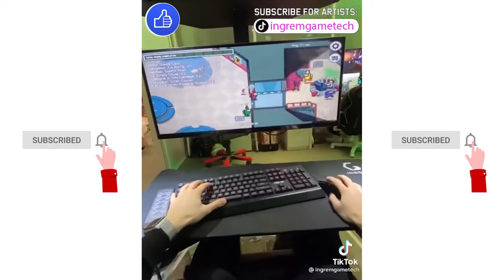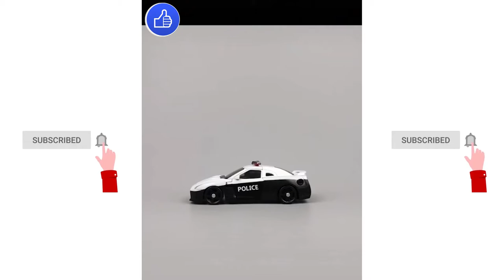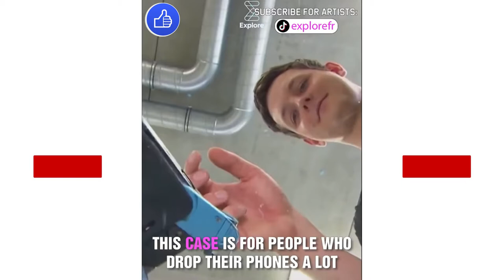Future Tech Gadgets And Coolest Toys That Are On Next Level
▽ Credit:
Ex-Robot

柒只小鹿
Douyin ID: dyd0mrphknwz

▽ Track:
Ikson